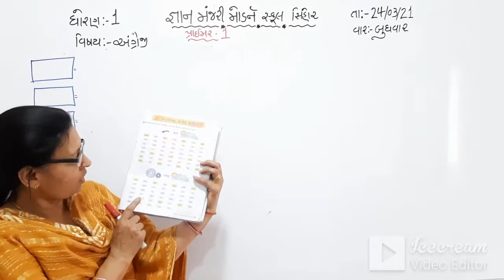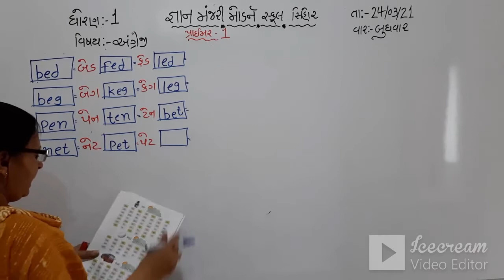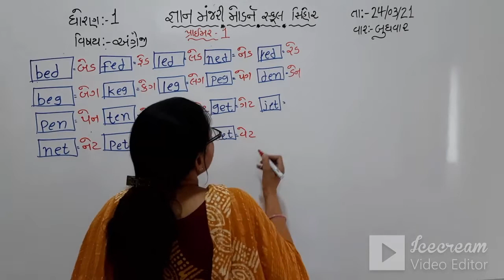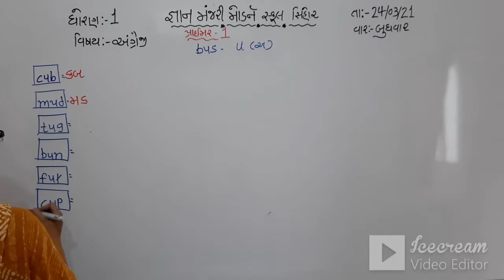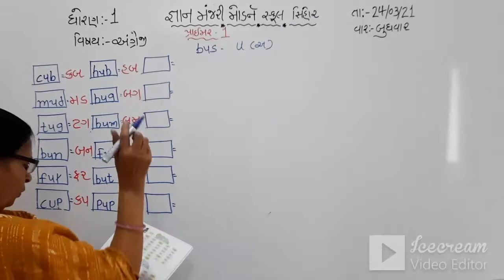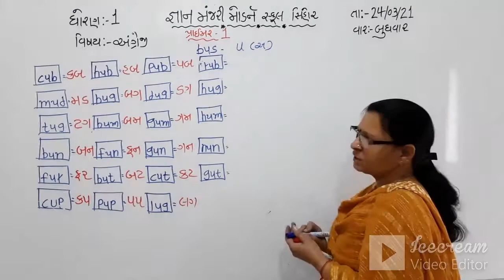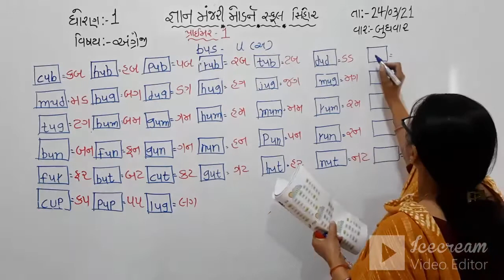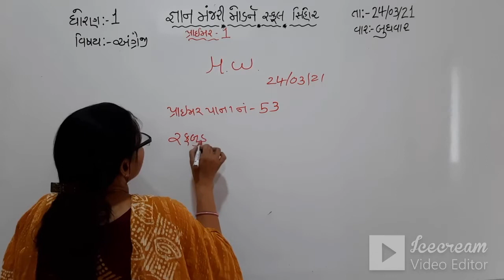STD-1 | GUJ.MED | ENGLISH | PRIMER-1 | TEACHER-PANDYA USHABEN